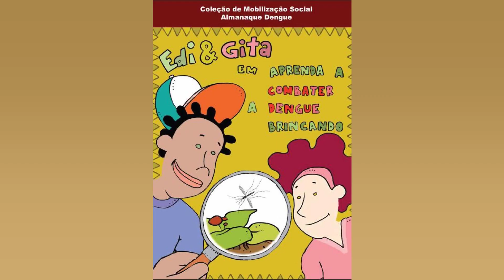ESTRATÉGIA COMPLEMENTAR NO COMBATE À DENGUE. FUMACÊ PERCORRE TRÊS BAIRROS NESTA...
Estratégia complementar no combate à dengue. Fumacê percorre três bairros nesta segunda feira

Nesta segunda feira (23) o combate ao mosquito Aedes aegypti – transmissor da dengue. zika e chikungunya – será reforçado na Vila Nasser. Jardim Panamá e Veraneio com o serviço de borrifação ultra baixo volume (UBV) – conhecido como Fumacê. Os serviços começam às 16h e têm previsão de término às 22h. podendo ser adiados ou até mesmo cancelados em caso de chuvas. ventos ou neblina. uma vez que tais atividades meteorológicas prejudicam a aplicação do veneno. Haverá uma equipe da Coordenadoria de Controle de Endemias Vetoriais (CCEV) da Secretaria Municipal de Saúde (Sesau) em cada bairro. sendo que elas seguirão um itinerário previamente estabelecido. Para uma maior eficácia do inseticida. é necessário que o morador abra portas e janelas. assim o veneno consegue atingir os locais onde há maior probabilidade de estarem os mosquitos. O inseticida atinge os mosquitos adultos. preferencialmente as fêmeas. que são as transmissoras das doenças. Ainda assim é possível que outras espécies sejam atingidas e. por isso. é necessária uma aplicação criteriosa do veneno. ITINERÁRIO: Bairro Itinerário Nasser Inicio: Rua Mendes Sá com Rua Cesário Alvim Panamá Inicio: Rua Prudêncio Tomas com Rua Eugênio Peron Veraneio Inicio: Rua Carlinda Pereira Contar com Rua Wagner José Bartotto Garcia O post Estratégia complementar no combate à dengue. Fumacê percorre três bairros nesta segunda feira apareceu primeiro em Diário Digital.